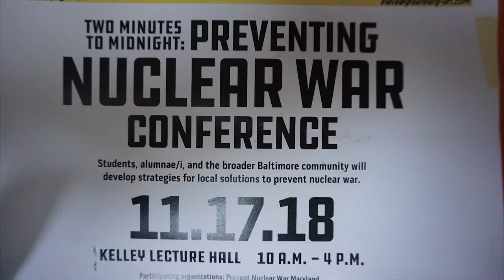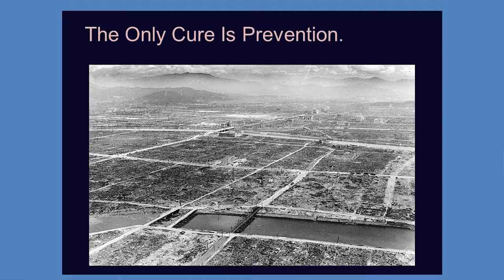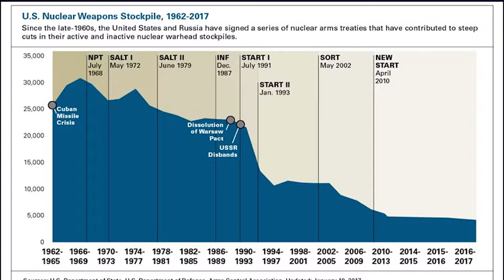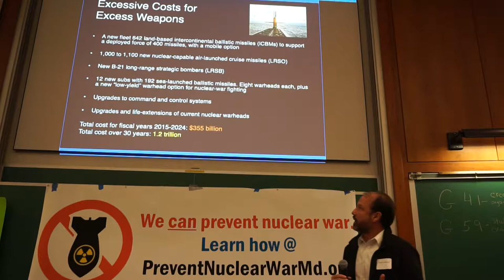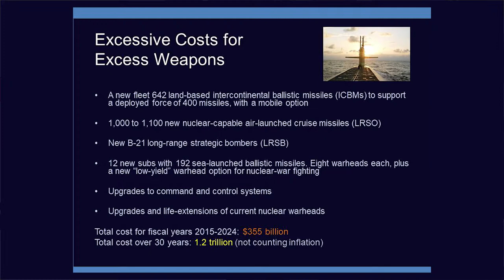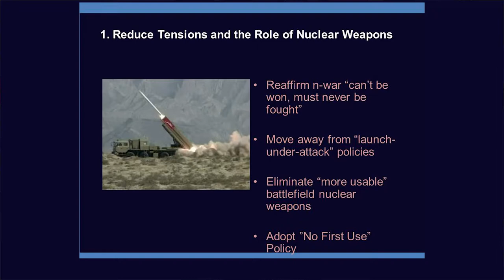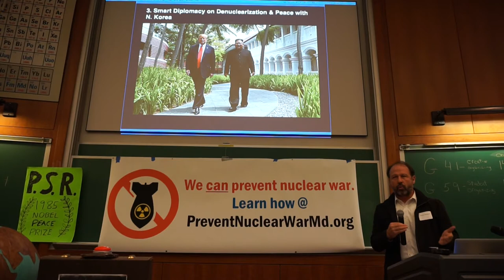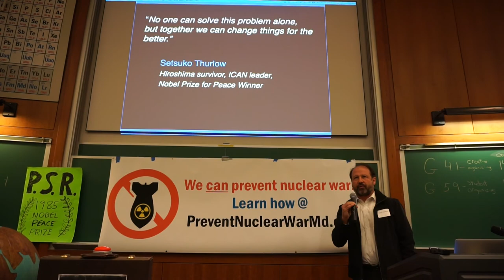Two Minutes To Midnight Conference. Plenary 1 Part 1 Kimball